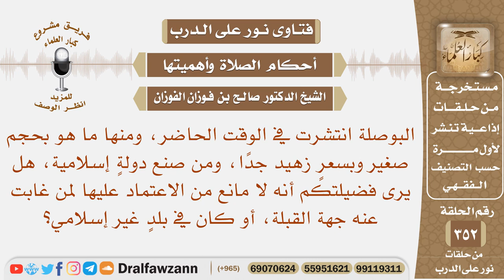هل يرى فضيلتكم أنه لا مانع من الاعتماد على البوصلة لمن غابت عنه جهة القبلة؟ الشيخ صالح الفوزان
نص السؤال:
نص السؤال: البوصلة انتشرت في الوقت الحاضر، ومنها ما هو بحجم صغير وبسعرٍ زهيد جدًا، ومن صنع دولةٍ إسلامية، هل يرى فضيلتكم أنه لا مانع من الاعتماد عليها لمن غابت عنه جهة القبلة، أو كان في بلدٍ غير إسلامي؟
السيرة الذاتية :
للاشتراك في قناة الشيخ صالح الفوزان

رئيس الفريق
لمشروع كبار العلماء